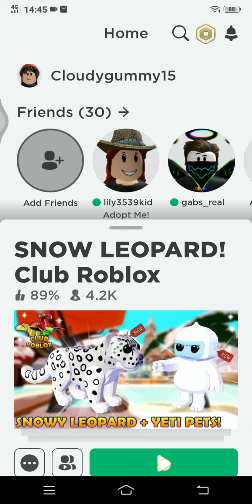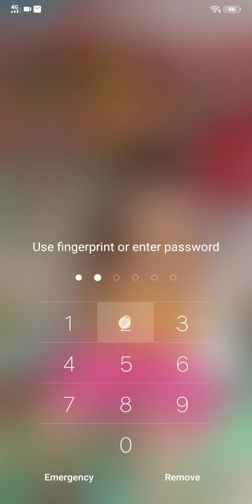playing snow leopard club!!